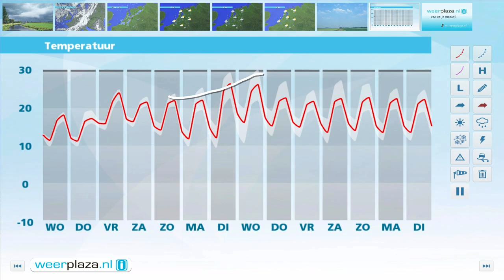Weerbericht dinsdagmiddag: Buiig en koel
Geleidelijk wordt het in het binnenland meest droog. Er komen brede opklaringen voor en in de nacht koelt het af naar 9 tot 13 graden. In de nacht neemt wel weer de kans op buien toe en ook morgenochtend gaat dat door. Bij de buien is kans op onweer. Morgenmiddag wordt het minder nat en breekt de zon beter door. Het wordt 16 tot 18 graden. De noordwestenwind is meest matig. Donderdag verandert er weinig, maar vanaf vrijdag is het minder koel en is de kans op buien veel kleiner.